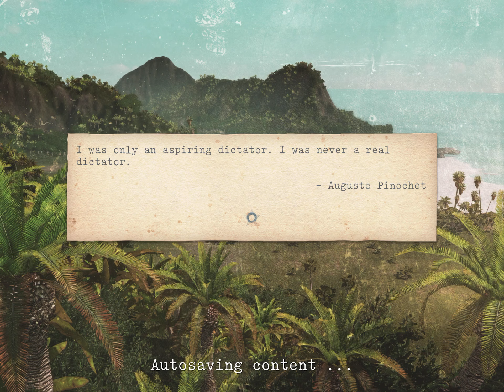Let's play Tropico for iPad part 4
This is already part 4 of the Let's play Tropico for iPad series. The end of this island is already coming. In this episode I have to continue to expand and expand the island in Tropico. I am already looking at other islands for the next series. Which island do you play?